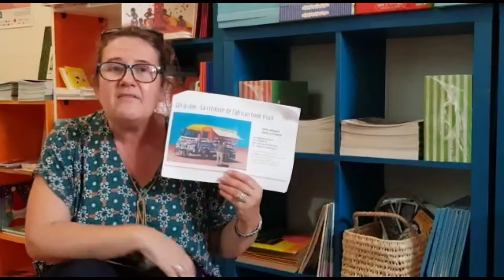Emmanuelle Sarrazin, fondatrice de La Petite librairie by Emma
Emmanuelle Sarrazin,  fondatrice de La Petite librairie by Emma et partenaire de l’African Book Truck nous explique le sens de son implication dans ce projet.
L’African Book Truck, c’est une structure mobile à la fois librairie, bibliothèque et lieu d’animation qui s'apprête à parcourir la France et l’Europe à la rencontre d’un large public pour promouvoir les auteurs et éditeurs africains.